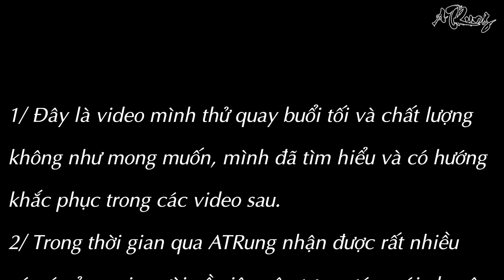Ba Chỉ Nướng Gạch Trong Đêm | Dòng Tâm Sự Của ATRung | Cook Meat on the Tiles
* My video has subtitles for all countries. You will need to enable subtitles using Youtube's settings.
* Video của ATRung có phụ đề cho tất cả các quốc gia. Bạn hãy bật phụ đề ở phần cài đặt dưới video.
Hãy đón xem video tiếp theo của ATRung nhé, Huy vọng sẽ không làm các bạn thất vọng.

☑️ Hãy cho ATRung Food biết cảm nhận và ý kiến đóng góp của các bạn ở comment bên dưới nhé.
© Bản quyền thuộc về ATRung Food